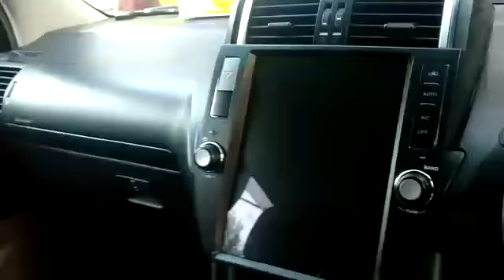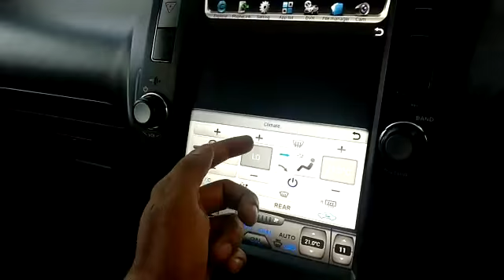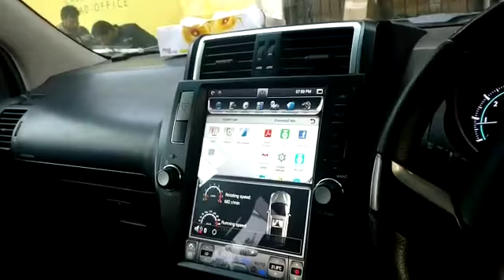Toyota Prado LCD Tesla Style Android - Model 2009-2013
SKU : 15452